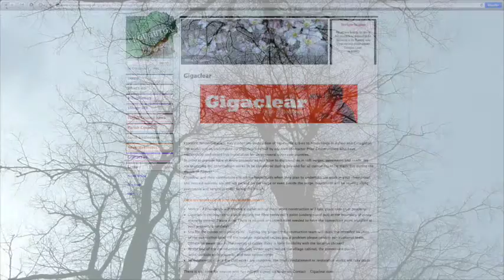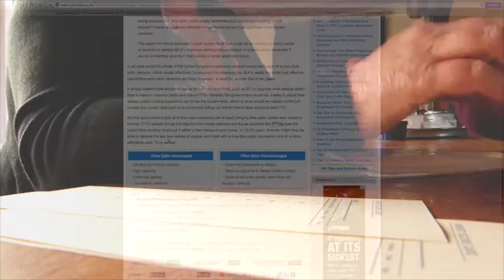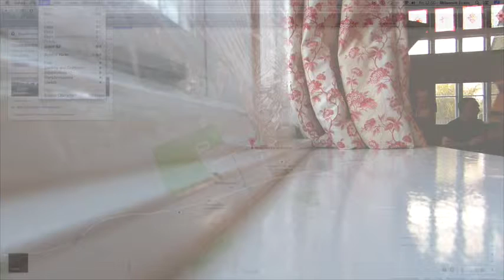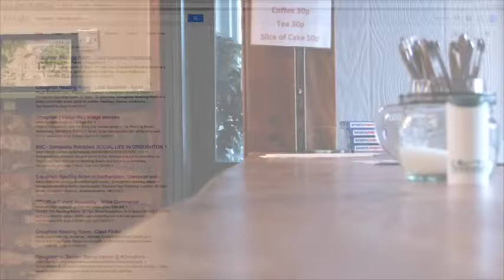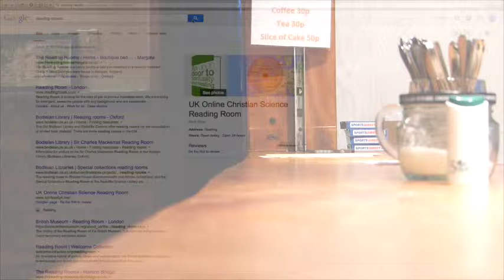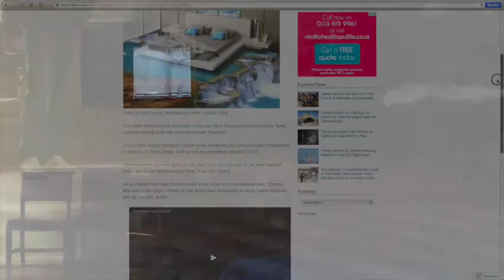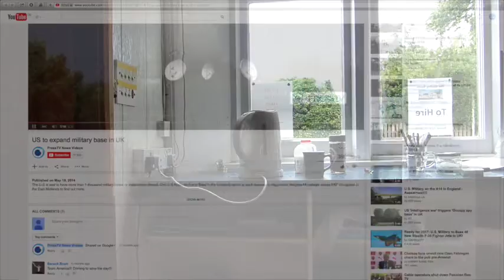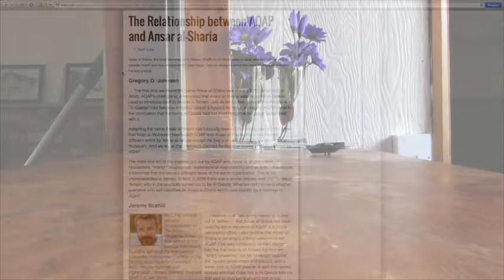The Reading Room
The Reading Room is a video made as visual research for MA Fine Art Digital Camberwell College of Art 2015.
A site - specific process, made in The Reading Room in the rural village of Croughton Northants with the generous co-operaton of the users of the Reading Room. A precursor to Research Paper and part of my research process